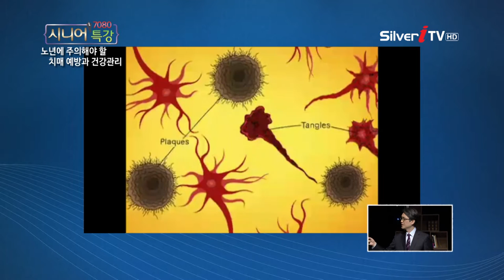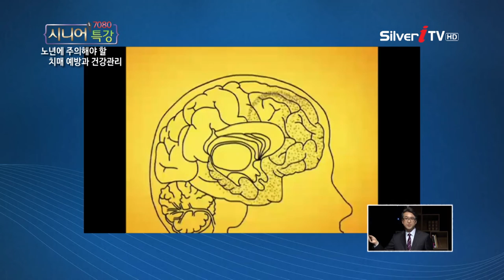[홍창형 교수] 독성물질이 쌓이는 순서 [7080 시니어 특강/실버아이TV]